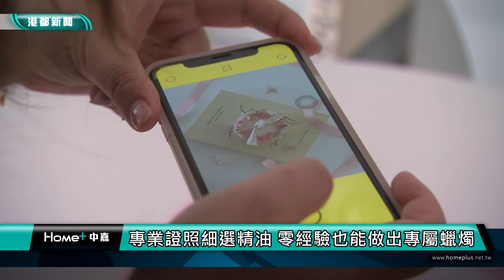韓流蠟燭 | 韓式手作香氛蠟燭 視覺嗅覺的極盛饗宴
生活忙碌，工作上的壓力讓許多現代人不停地尋找各種紓壓方式，許多人喜歡點上香氛蠟燭，透過舒服的香氣讓緊繃的神經獲得短暫的釋放，最近香氛蠟燭也吹起一陣韓流，在眾多的手作課程又多了一個新選擇。